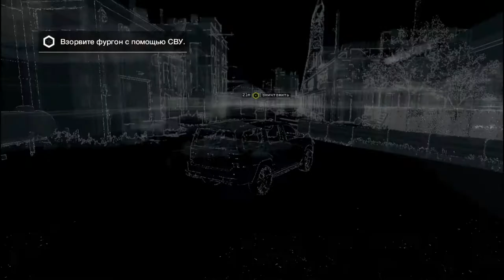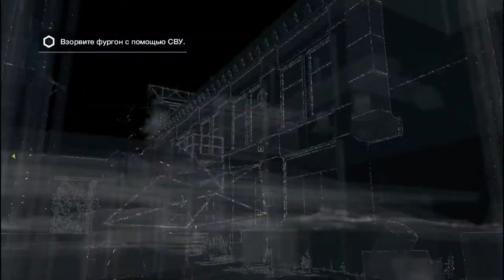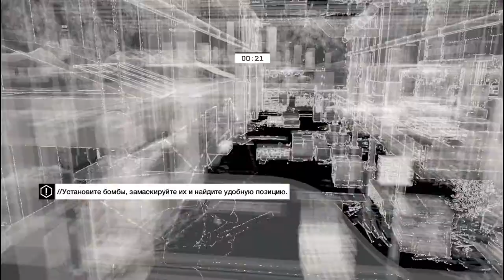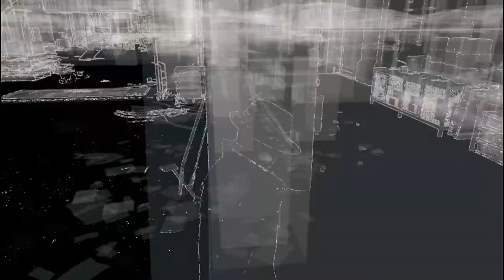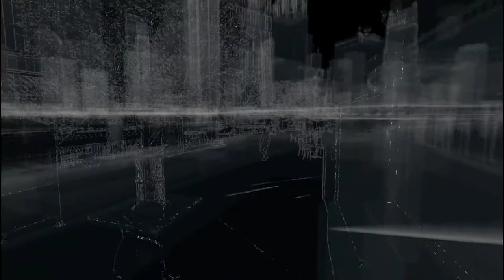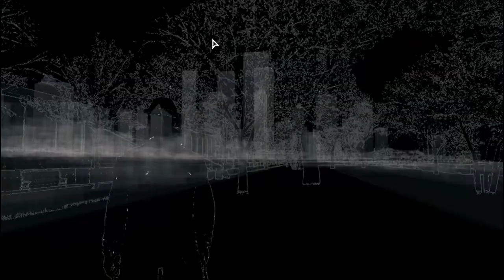Гибель садиста ! Watch Dogs#14